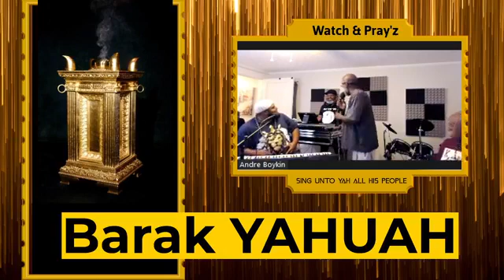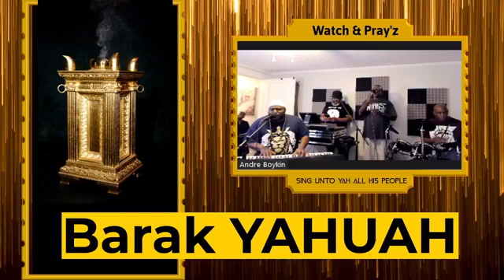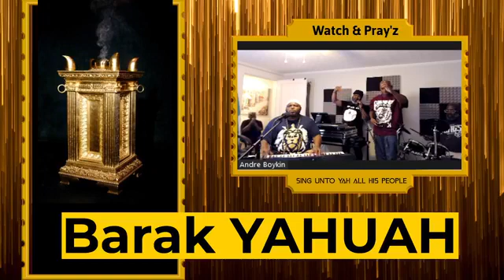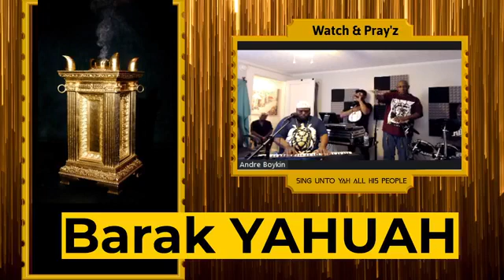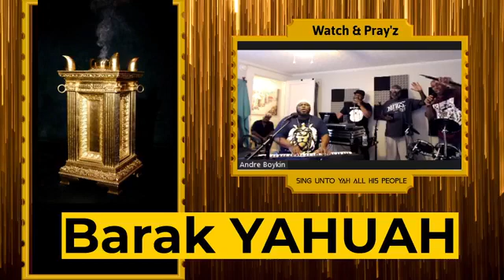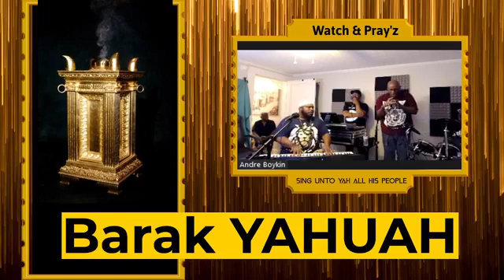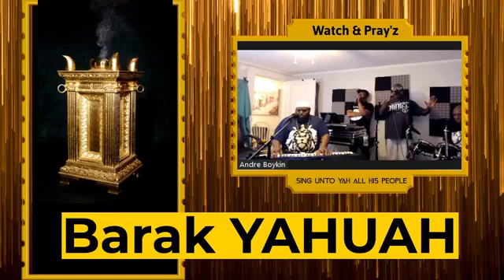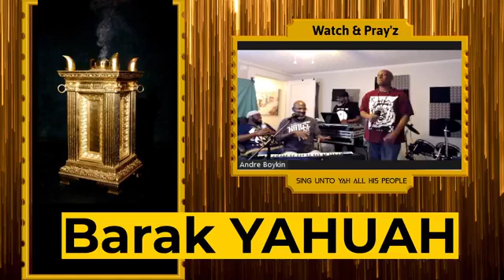March 17, 2022